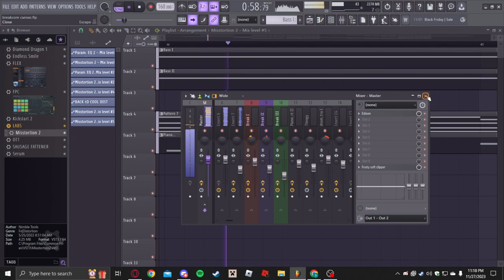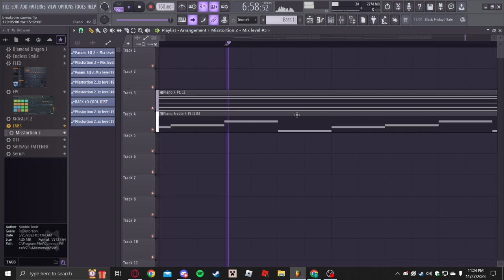breakcore canvas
kinda just barfed breakcore breaks out of my ass here